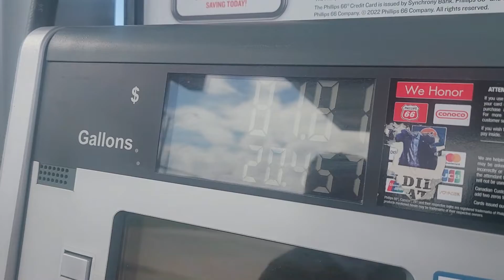FREE GAS FRIDAY!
We ran into Isaih filling up so we decided to surprise him with a pink balloon. Then we figured we'd let him use Terry's credit card since we were there anyway.

Thanks again Isaih! We're happy to hear you are loving your Jeep Grand Cherokee L. Use some of that money you saved to take your wife out for ice cream or something. We hope you both have an amazing weekend!